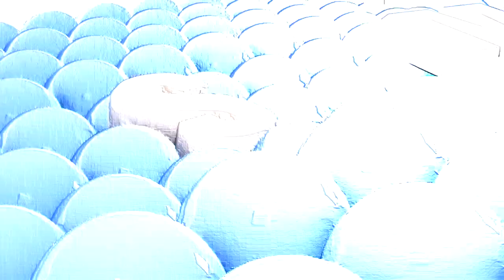Samsung Logo Balls 2009 Has A Sparta Fox Remix | No BGM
Credit to him for getting the veg. project